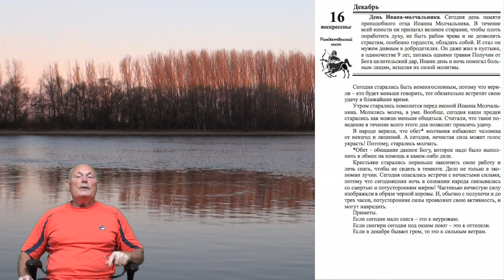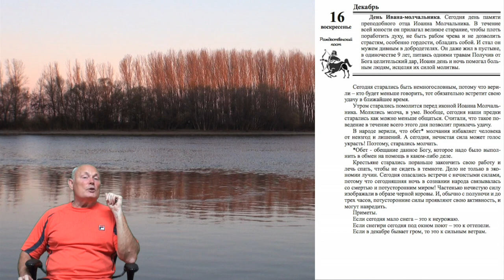10 лунные сутки - рекомендации_1.